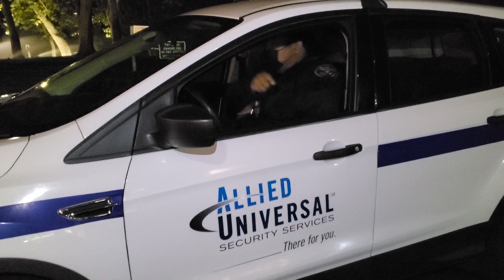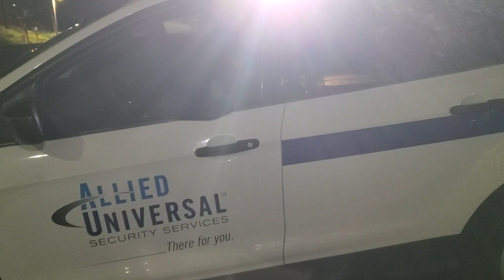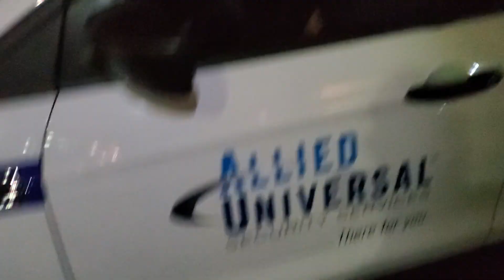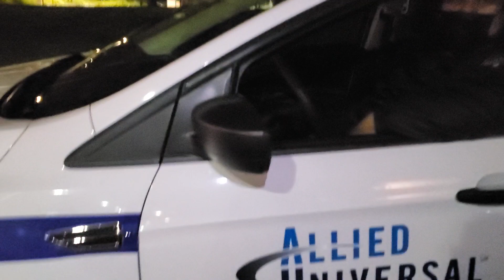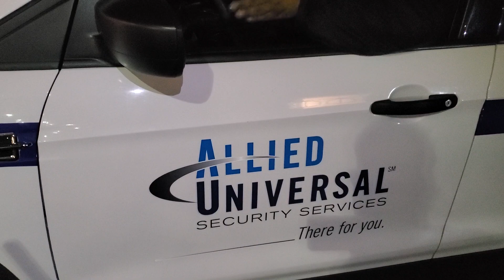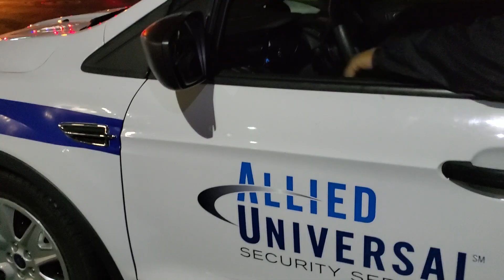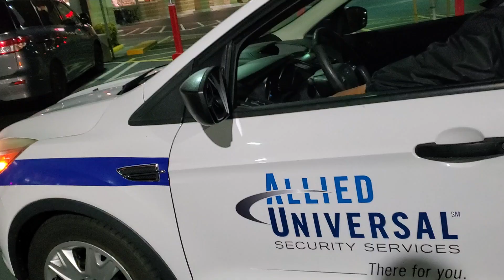Shamu takes phone out of my hand. You know what up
You have doubts? I kept his shoe. For real.